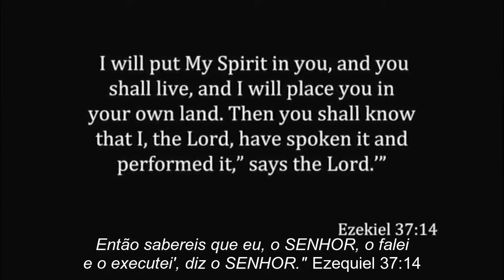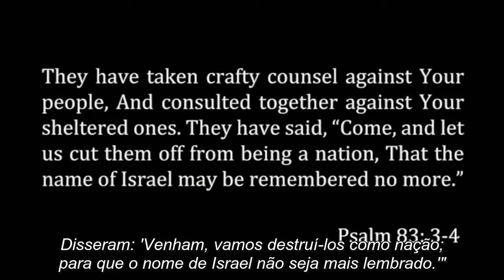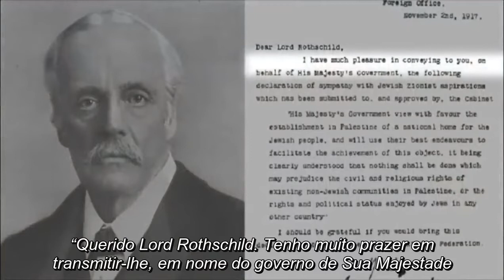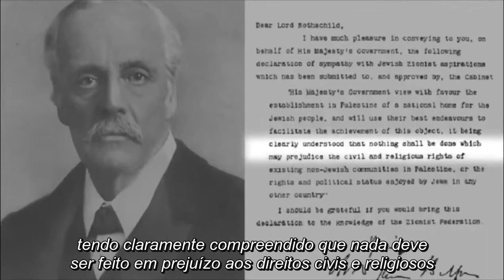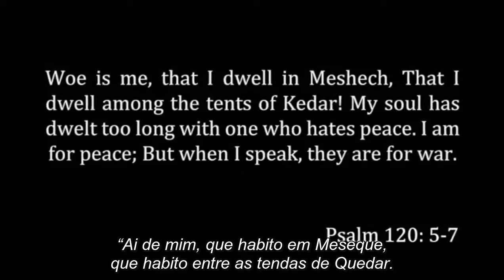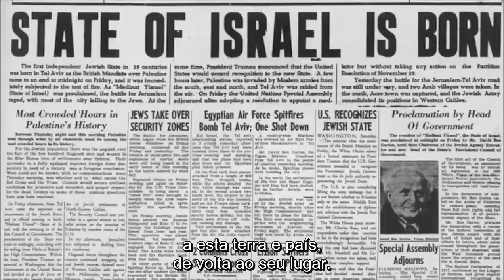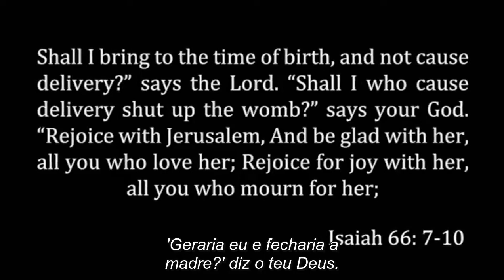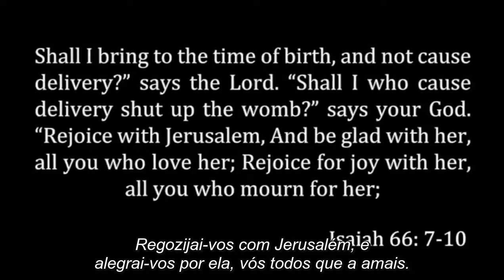As Guerras de Israel, Parte 1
Observando o Dia Memorial de Israel (Yom HaZikaron), estamos compartilhando a Parte 1 da história da milagrosa sobrevivência da nação de Israel nos tempos modernos. Isso será acompanhado pela verdade bíblica em contraste com o engano das notícias de hoje. Receba a mensagem de Amir baseada em fatos, documentada e carregada de versículos da Bíblia!